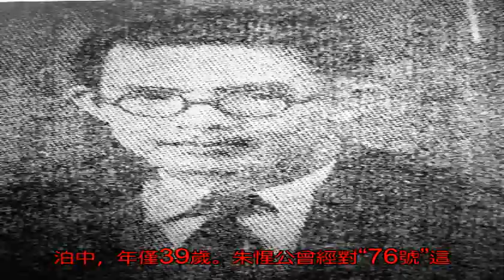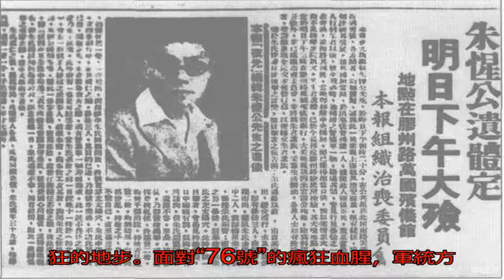“76號”魔窟打砸進步報館，竟被報館架起機槍打退！_搜狐歷史_搜狐網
原標題：“76號”魔...